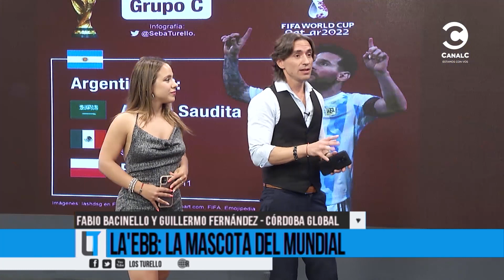Fabio Bacinello y Guillermo Fernández en "Los Turello"